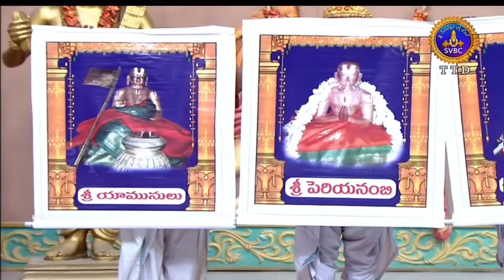Nadaneerajanam | 20-04-18 | SVBC TTD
Sri Samudrala Madhavi Ramanujam & Team , Hyderabad-Bharatanatyam